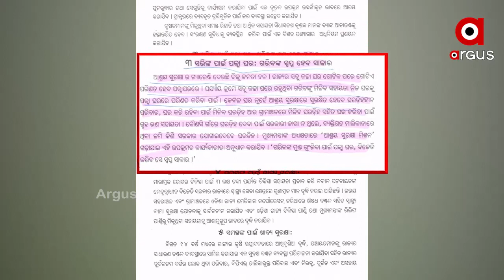ପଞ୍ଚାୟତିରାଜ ମନ୍ତ୍ରୀ ପ୍ରତାପ ଜେନାଙ୍କ 27 ଲକ୍ଷ ଘରର ମିଛ ଧରାପକାଇଦେଇଛି...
ମୁଣ୍ଡ ଉପରେ ପକ୍କା ଘରର ସ୍ବପ୍ନ । ଅତି ଗରିବର ସ୍ବପ୍ନ ସାକାର କରିବା ପାଇଁ ପ୍ରଧାନମମନ୍ତ୍ରୀ ନରେନ୍ଦ୍ର ମୋଦିଙ୍କ ପ୍ରୟାସ । ଆଜି ଭର୍ଚୁଆଲ୍ ଗୃହ ପ୍ରବେଶରେ ମଧ୍ୟପ୍ରଦେଶର 1 ଲକ୍ଷ ପକ୍କା ଘର ଉଦ୍‌ଘାଟନ କରିଛନ୍ତି ପ୍ରଧାନମନ୍ତ୍ରୀ ନରେନ୍ଦ୍ର ମୋଦି । 2022 ସୁଦ୍ଧା ସମସ୍ତଙ୍କୁ ପକ୍କା ଘର ପାଇଁ ବି କେନ୍ଦ୍ର ଡେଡଲାଇନ୍ ରଖିଛି । ଏପଟେ ଓଡ଼ିଶାରେ କିନ୍ତି ପକ୍କା ଘରର ମରିଚୀକା ଆସିଛି ସାମ୍ନାକୁ । ଘର ନାଁରେ ଗରିବକୁ ଦିଆଯାଇଛି ଧୋକ୍କା । ପଞ୍ଚାୟତିରାଜ ମନ୍ତ୍ରୀ ପ୍ରତାପ ଜେନାଙ୍କ 27 ଲକ୍ଷ ଘରର ମିଛ ଧରାପକାଇଦେଇଛି